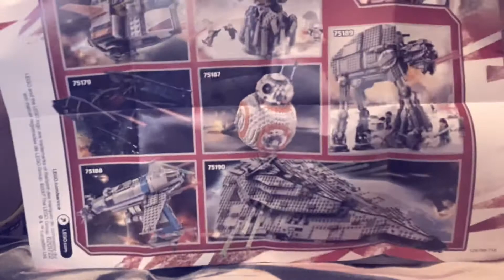LEGO Starwars last Jedi battle pack review/ fast build